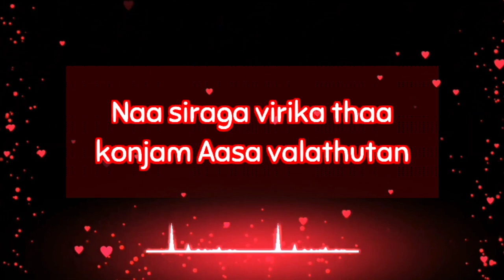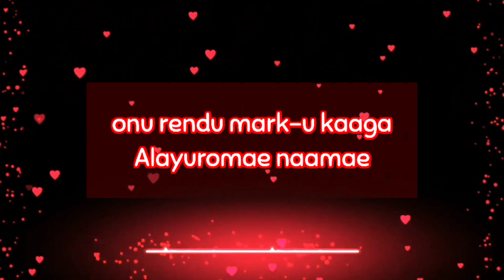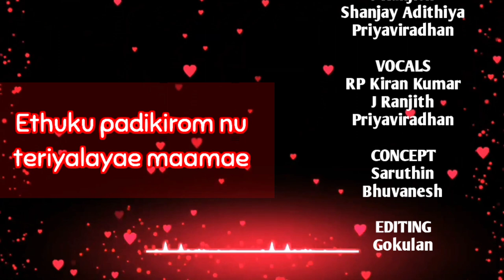Tharuthala Katharuna - ft.Agri students | Pona Pogatum | ROAR'19 | Riccario Arcanes'19 | ADAC & RI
Pona Pogatum - ft Agri Students.